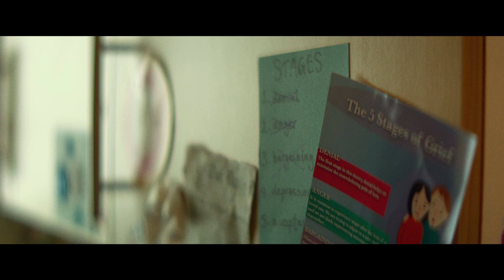Scrapper trailer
It's said that it takes a village to raise a child but 12-year-old Georgie (Lola Campbell) has other ideas. Living alone since her beloved mum died, Georgie fills the flat they shared with her own special magic. But when her absent father Jason (Harris Dickinson) turns up out of the blue, she's forced to confront reality. A dreamy, witty and unmissable tale of family and fresh starts, SCRAPPER is a film that believes life's not so much about chasing rainbows but snatching fistfuls in both hands.

Charlotte Regan’s joyful comedy is in cinemas from 25th August.